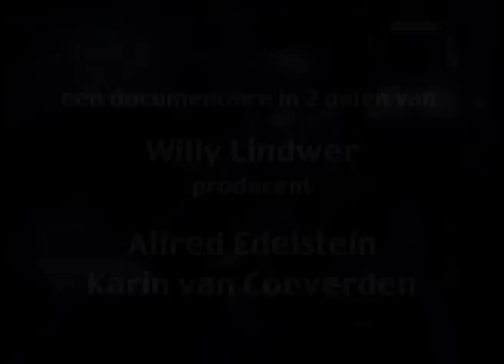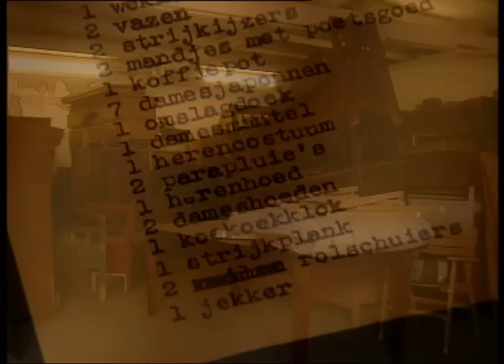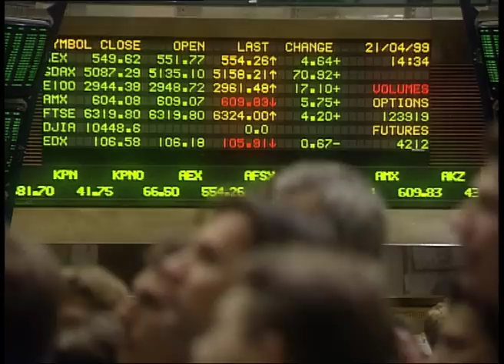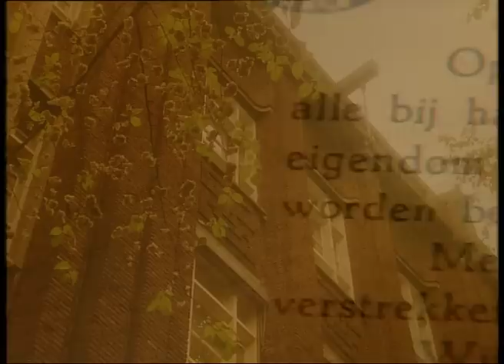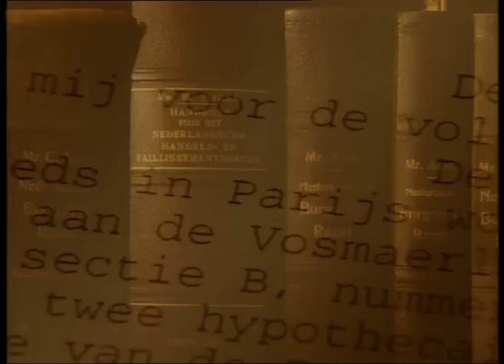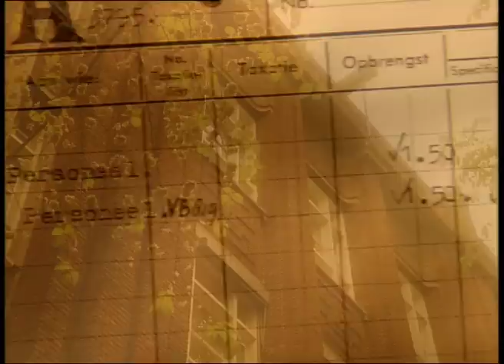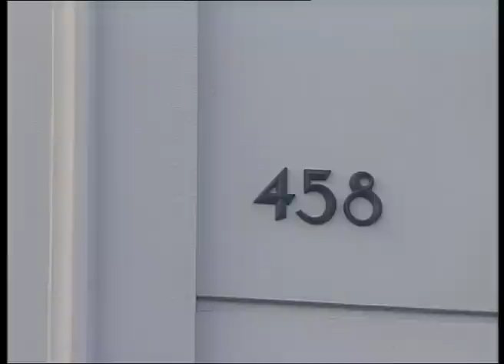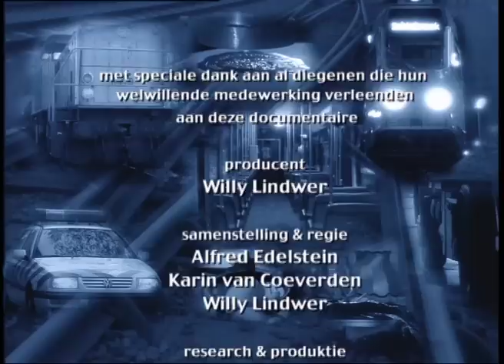Zij Deden Hun Plicht – Deel 2 NL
In deze 2-delige documentaire vertellen niet-joodse Nederlanders, die meewerkten met de Duitse bezetter, hun verhaal.

Van de vele aspecten van de geschiedenis van de Tweede Wereldoorlog is tot nu toe één onderwerp nog het meest onderbelicht gebleven: de rol van ‘gewone’ Nederlanders tijdens de Jodenvervolging.

In het eerste deel komt aan de orde wat deze Nederlanders indertijd heeft bewogen. De politieman die Joden ophaalde, de trein- en trammachinist die hen vervoerden, de marechaussee die hen bewaakte in kamp Westerbork, allen spreken zich uit over hun navrante opdracht tijdens de bezetting.

Het tweede deel gaat over de werkzaamheden ná de deportaties – de verhuizers, een medewerker van de roofbank Lippman Rosenthal en de weinige overlevenden, die vaak pas na veel pijn en moeite recht konden laten gelden op hun eigendommen.